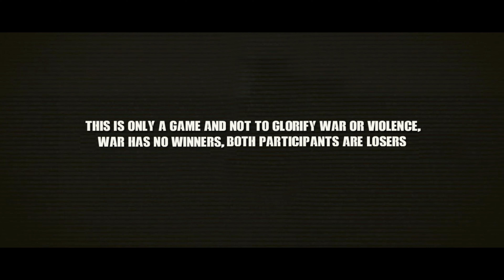جندي مصري يصد معسكره من هجوم IS - لعبة ARMA III السينمائية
نأمل أن تفهم أن هذا المحتوى غير سياسي بشكل كبير.

هذه مجرد لعبة ولا يوجد أي ضرر للإنسان أو الحيوان في هذا الفيديو.
هذا ليس لتمجيد الحرب أو العنف، فقط لنقل للمشاهدين أن الحرب هي الجحيم.